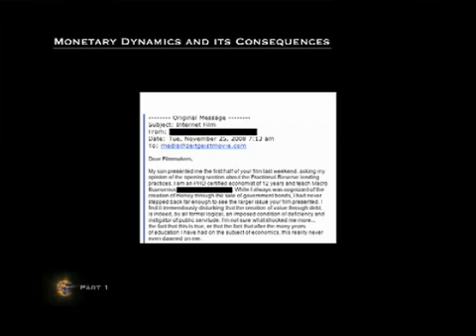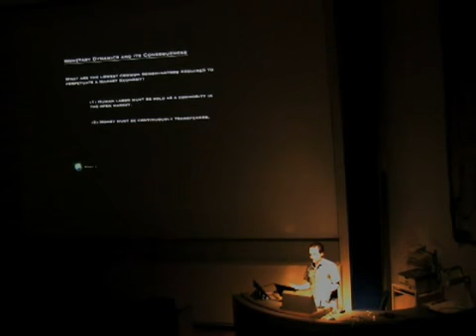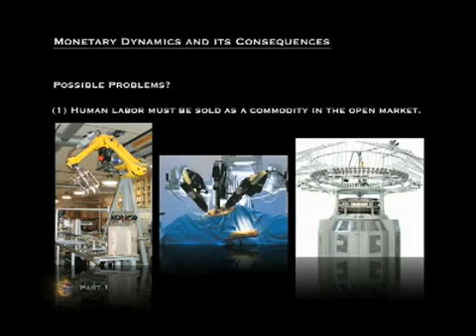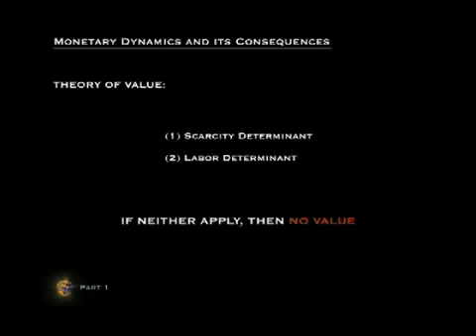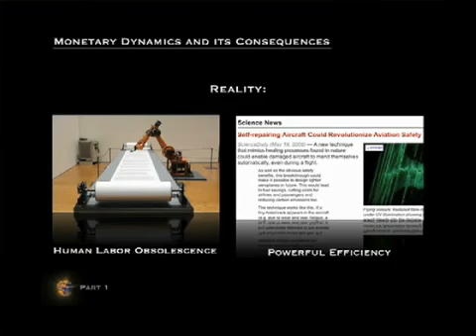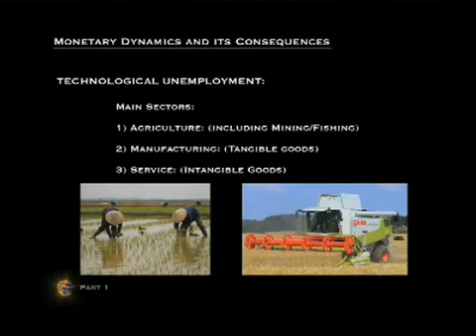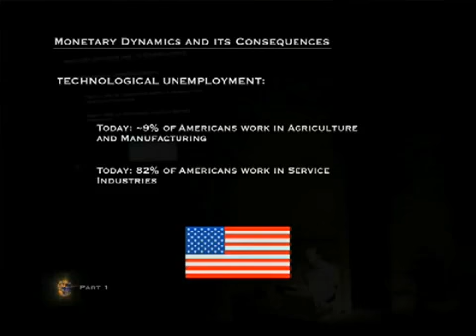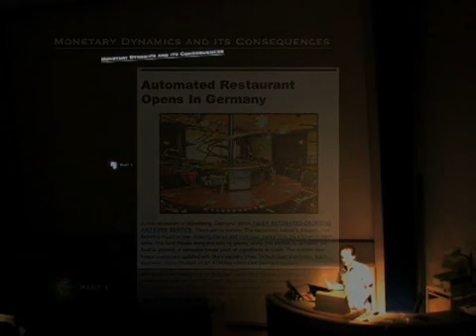The Zeitgeist Movement - Peter Joseph - "Monetary Dynamics" 2009 Part 1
Part 1/2 Section from "Where are we now" 2009 lecture in London by Peter Joseph. Peter explains basic flaw in the Money System